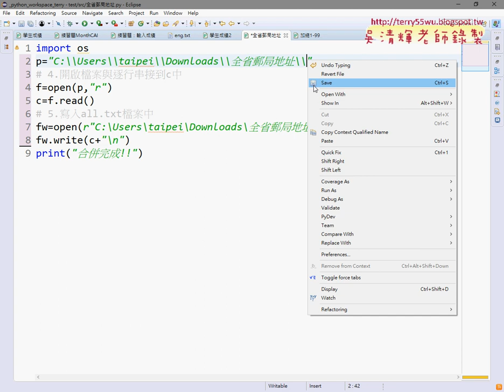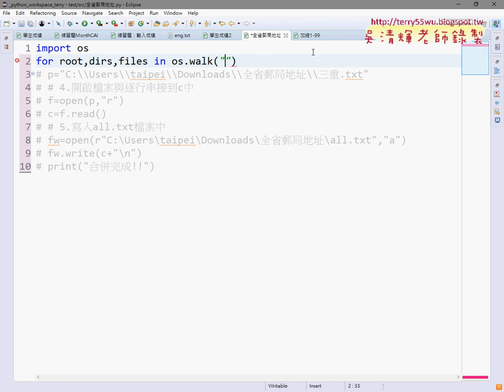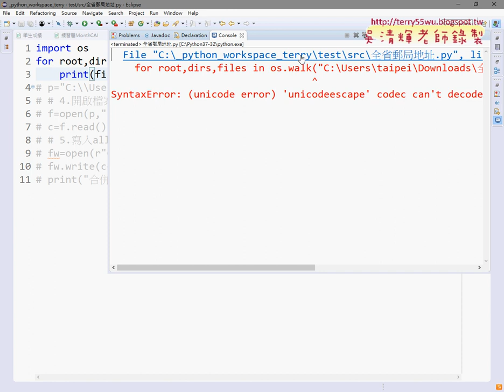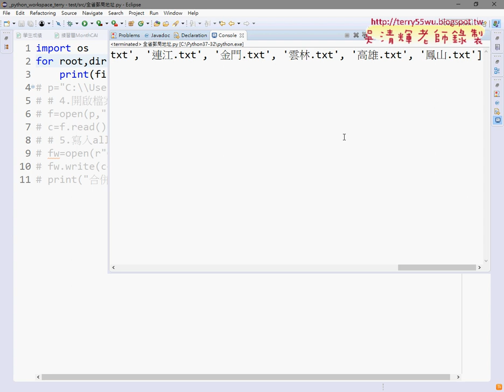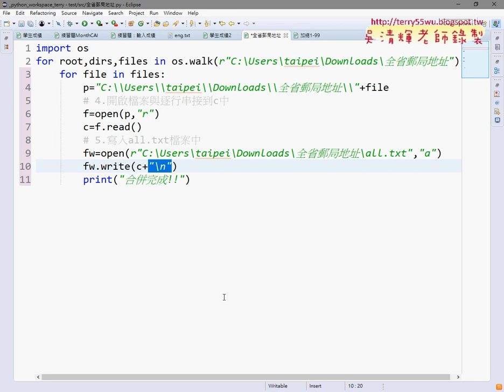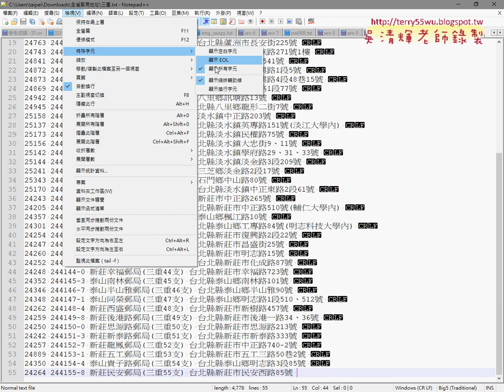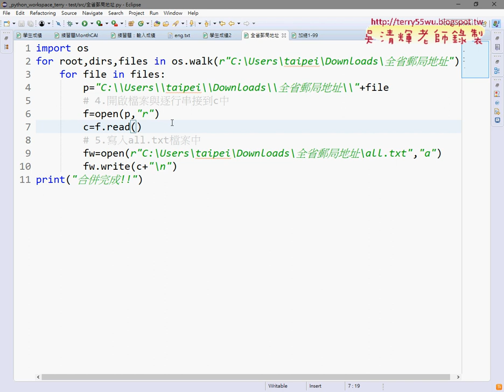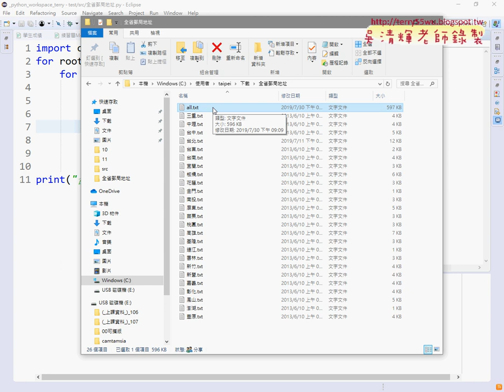04 合併全省郵局資料用os的walk方法